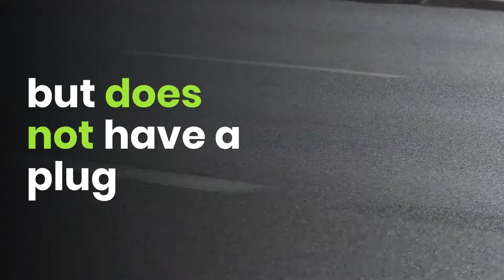Electric vehicles explained: BEV, PHEV, HEV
A quick explainer of the different types of electric vehicles and what the acronyms stand for.